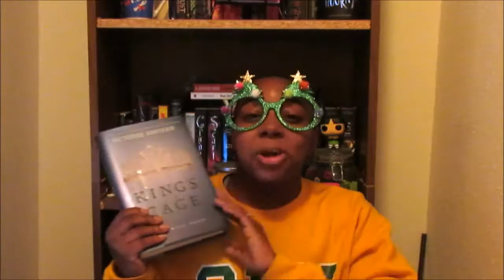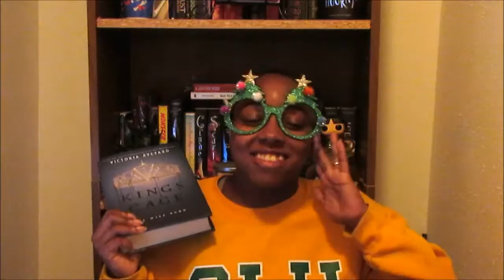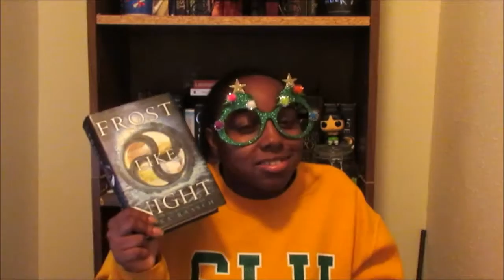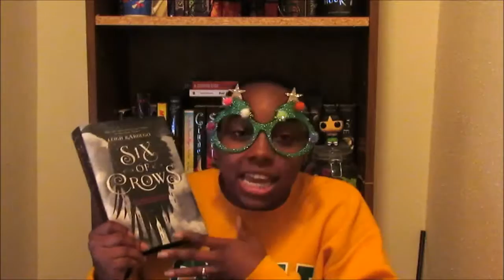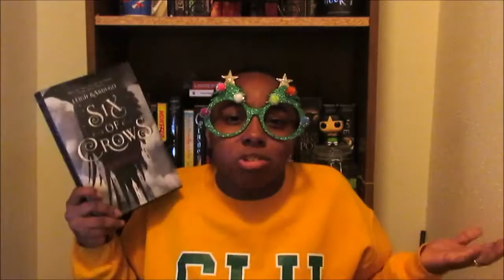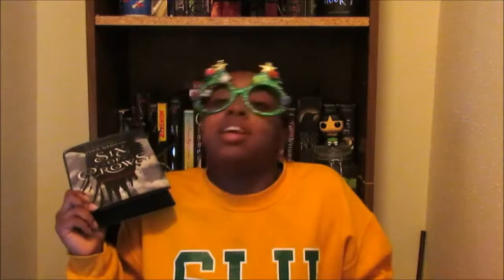Late December TBR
Late but nevertheless here is my TBR! What are you guys & gals reading this month??

Where's Kayla???